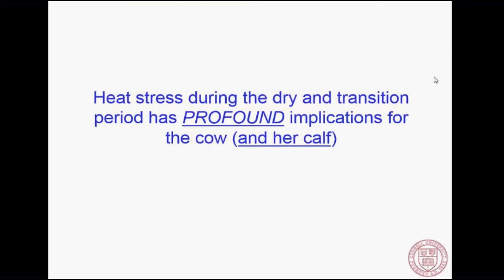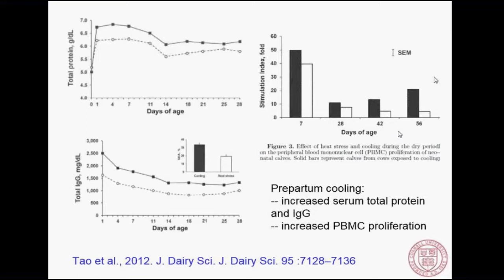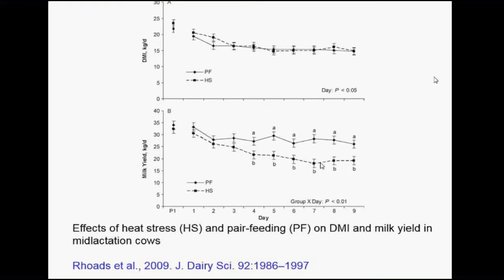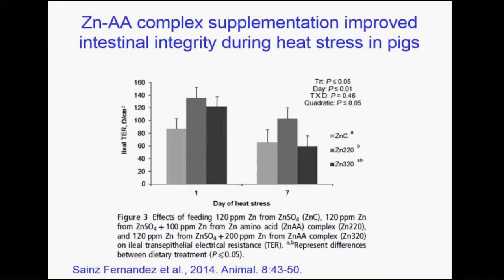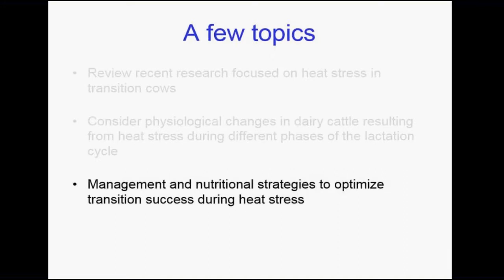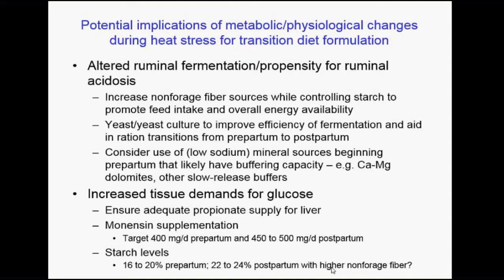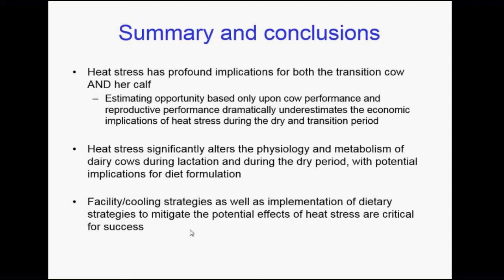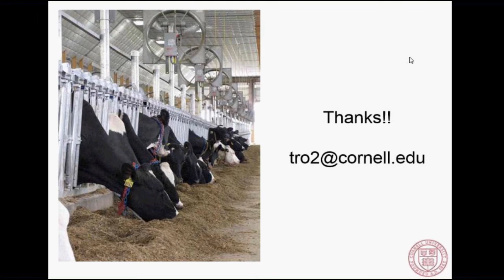Cornell ProDairy Heat stress and transition period Dr.Overton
Presented by Dr Tom Overton, Professor, Cornell University.
Heat stess during the transition period impacts cow health, reproduction and the production potential of her calf.